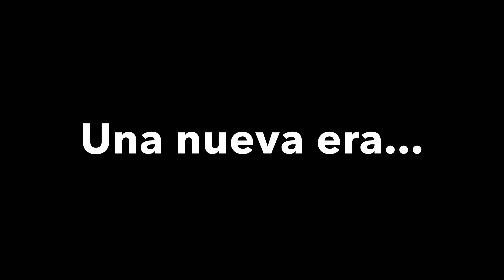Jurassic World Dominion : la serie / Triler oficial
Jurassic World 3 | Jurassic World | Jurassic Park | Jurassic World Dominion